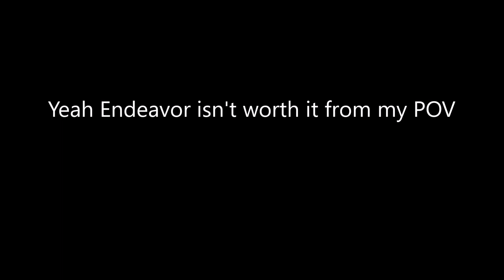GETTING ENDEAVOR (FIREMAN) \\ GOT A RARE RANDOM DROP OUT OF NOWHERE | Roblox All Star Tower Defense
this was recorded before I bought all of those fireworks :)